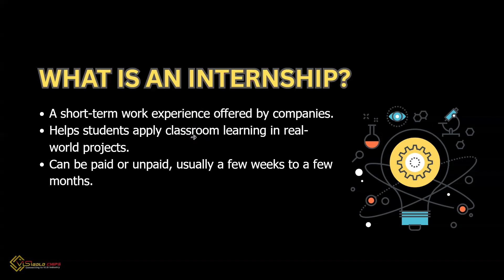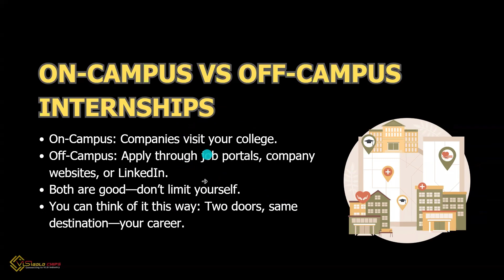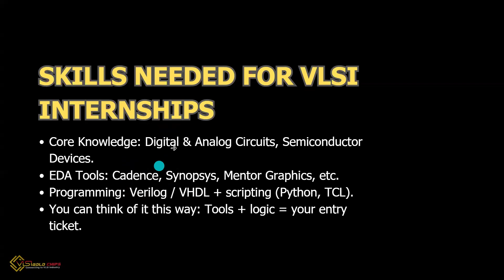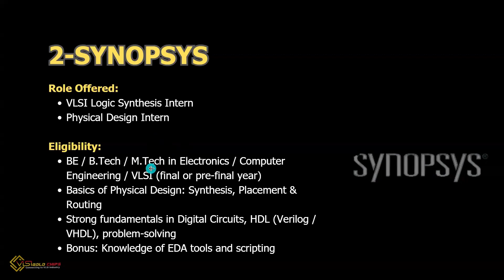🎯 Fresher's Gateway to VLSI Internships | Roadmap + Career Tips 🌟🚀✨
Looking to start your career in VLSI? 🌟
This video is your complete guide to VLSI internships — perfect for freshers and students who want to enter the semiconductor industry! From essential skills to internship opportunities, we’ve packed everything you need in just 4 minutes. 💡✨

🎯 In this Video, You’ll Learn:
✅ What is VLSI and why it matters
✅ Key skills every VLSI intern should know (Verilog, VHDL, Digital Design)
✅ Where and how to find internship opportunities
✅ Simple steps to apply and stand out as a fresher
✅ Future career growth in the VLSI domain

👉 Have doubts? Want personal guidance?

Join our WhatsApp Community where I share:
Daily VLSI learning resources 📘
Industry job updates 💼
Exclusive Q&A with mentors 🎤

⏱️ Quick Navigation (Timestamps):

CHAPTERS:
0:00 - Your Ticket to the Semiconductor Industry!
0:22 - What Exactly IS an Internship?
0:45 - Why Internships are Your Career Shortcut
1:04 - The 4 Main Types of Internships
1:20 - Paid vs. Unpaid: Which is Better?
1:37 - On-Campus vs. Off-Campus Opportunities
1:53 - The Golden Ticket: Skills You MUST Have!
2:13 - Top VLSI Companies Hiring in 2025!
2:45 - Company Spotlight: Synopsys
3:06 - Company Spotlight: Qualcomm India
3:30 - How to Apply (The Smart Way!)
3:57 - Why You Should Join Our Community!

✨ Pro Tip: Stay till the end for career-boosting tips that can make your VLSI journey smoother!